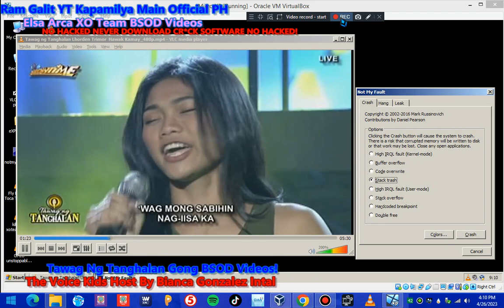Tawag Ng Tanghalan Lhorden Trimor Gong Game Over Has BSOD VM!